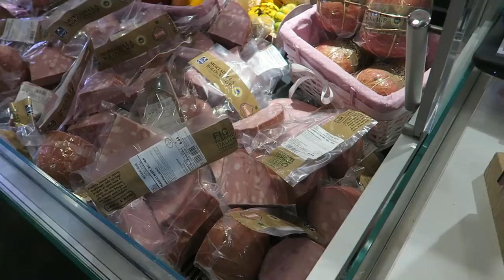Ho preparato la pasta fatta in casa!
Anzi no... ci ho provato, ecco!

CONTENUTI MIEI
✯ Il mio libro

ATTREZZATURA
✯ Il mio negozio Amazon
✯ La mia videocamera
✯ Il mio microfono